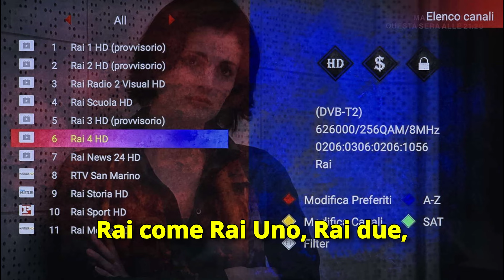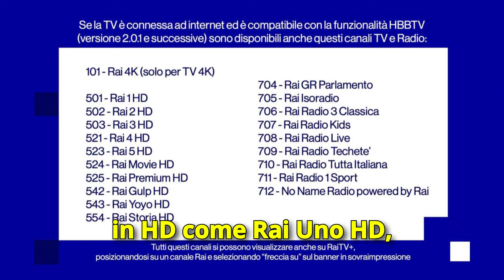🔴⚠️ Attenzione, da Oggi cambia tutto: i canali che non si vedranno più sono..